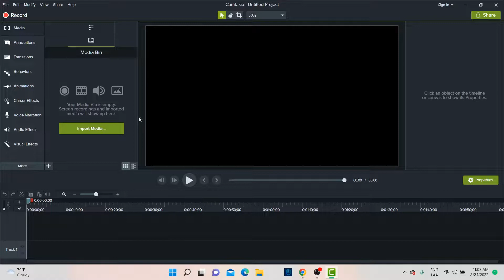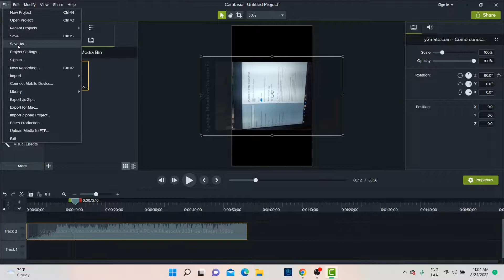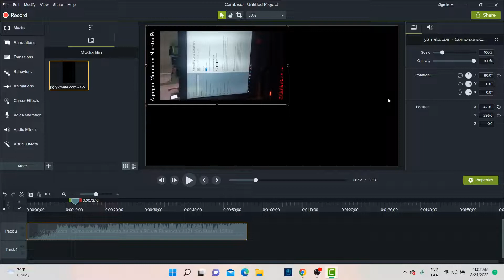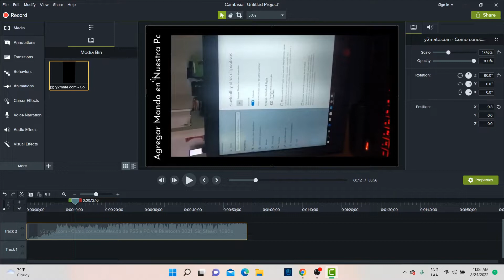Como Pasar video de VERTICAL a HORIZONTAL / Tutorial / Camtasia Studio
En este video aprenderemos a como pasar un video de formato Vertical a Horizontal facil y rapido con el programa Camtasia Studio.